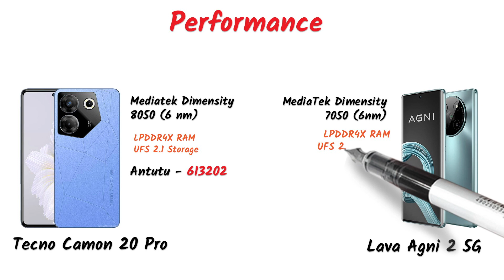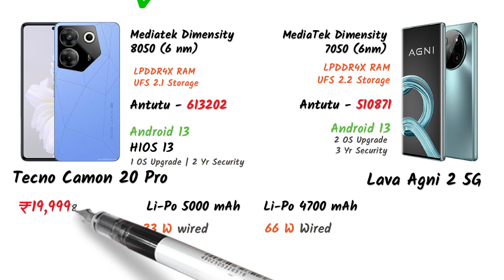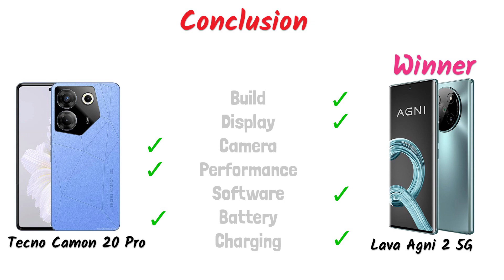Tecno Camon 20 Pro 5G vs Lava Agni 2 5G | Full Phone Comparison || SKTek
is video me Tecno Camon 20 Pro 5G ko Lava Agni 2 5G ke sath compare kiya gaya hai. Full Phone Comparison kiya gaya hai is video me ant me apko pata chal jayega ki in dono me konsa smartphone hai best smartphone in 20000 rupees range.

Tecno Camon 20 Pro 5G